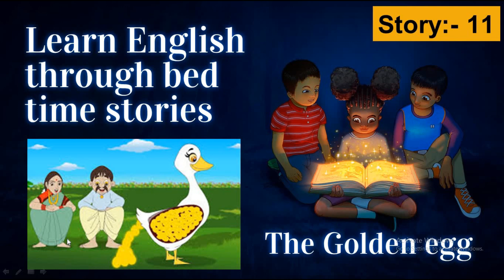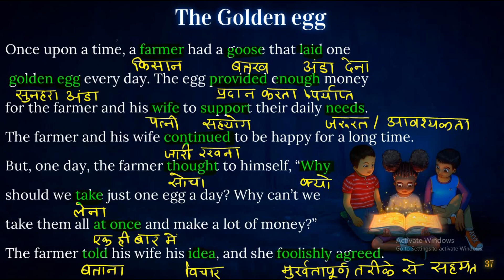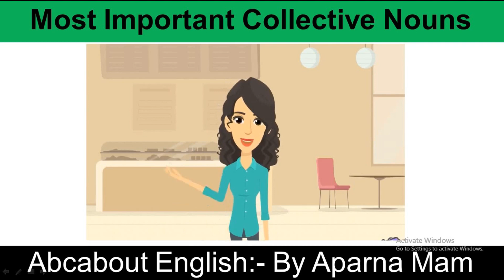Moral Story- The Golden egg | Learn English through stories | English Reading Practice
English Reading Practice-11 |अंग्रेज़ी पढ़ना सीखें|English पढ़ना सिखाए

Learn English through Story -The Golden egg | Reading Practice English  | इंग्लिश पढ़ना सीखे

इस वीडियो के माध्यम से आप इंग्लिश की रीडिंग प्रैक्टिस कर सकते हैं। यदि आप इसी तरह बार-बार अंग्रेजी के वाक्यों को और शब्दों पढ़ने का अभ्यास करेंगे तो आप इंग्लिश पढ़ना आसानी से सीख जाएंगे। इसके लिए आवश्यकता है तो सिर्फ और सिर्फ बार-बार अभ्यास करने की

English sikhe assani ,
English sikhaye,
English padhaye,